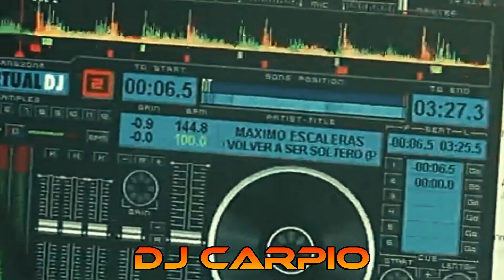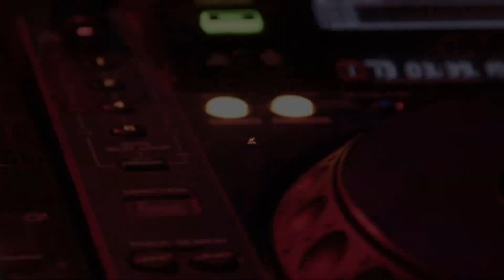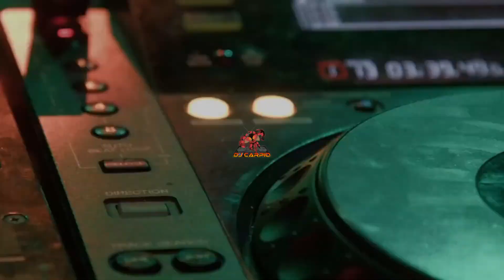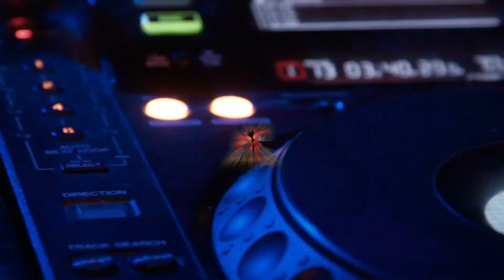CHICHA MIX Y LA GAYTA DEL PAYASO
Seguimos con lps mixes mis Mozkitos